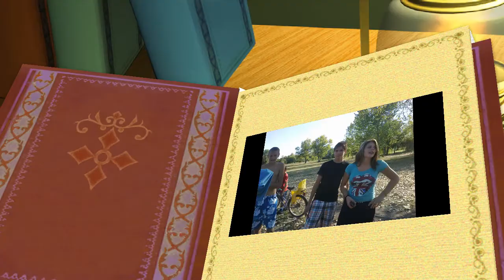Szép nyár volt.... :)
A vállaji katolikus tábor képei 2012.